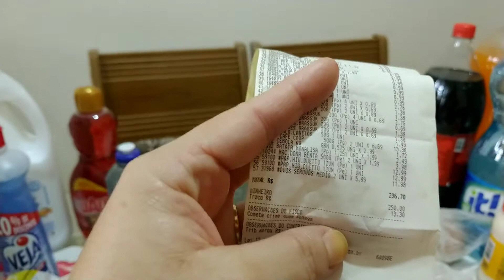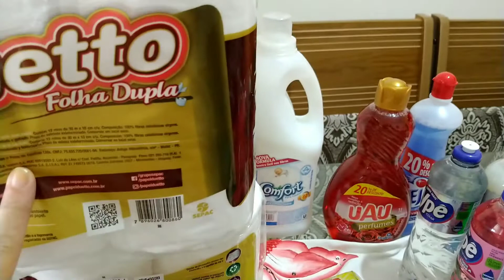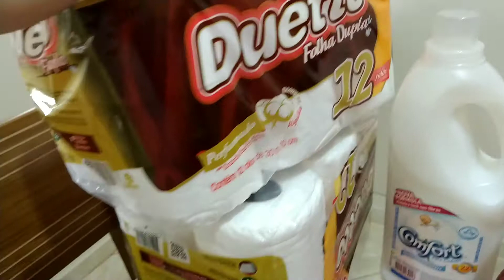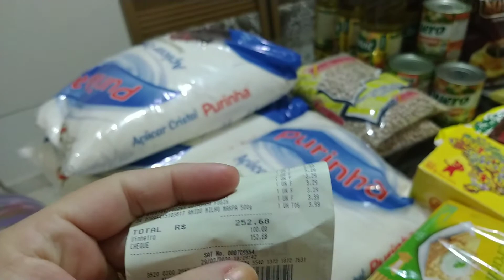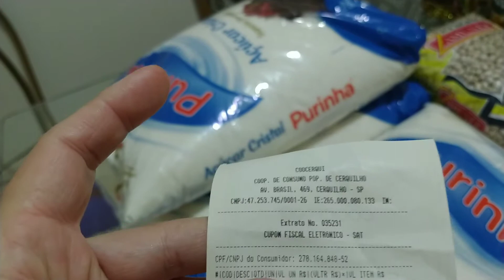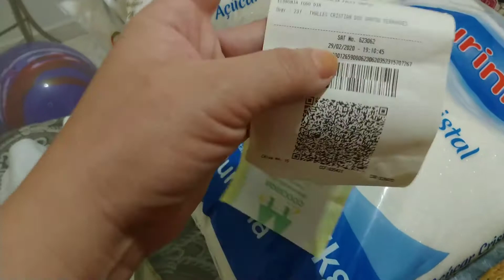Compra do mês de março ficou mais de 700,00 reais